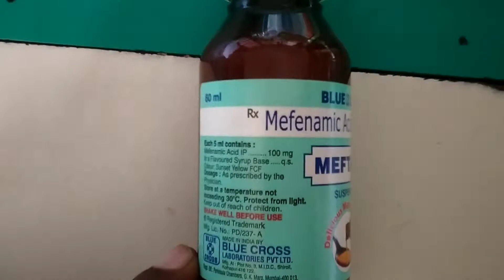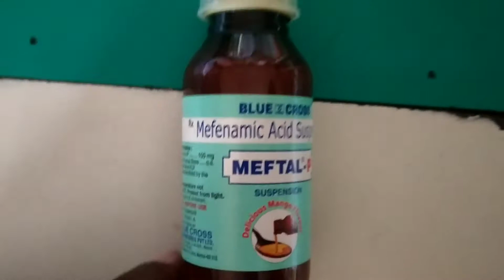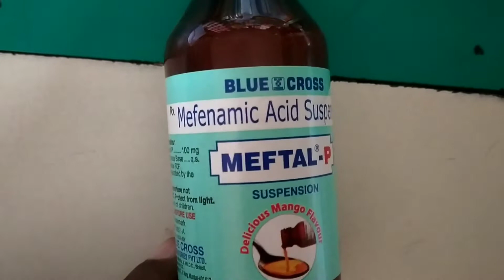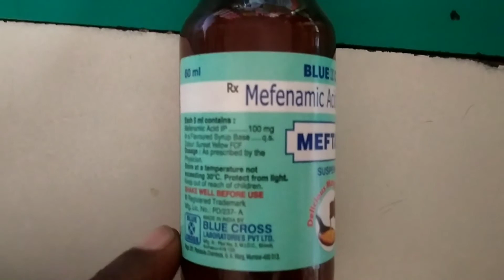Meftal P suspension meftal p uses meftal p suspension price side effects and dose |मेफ्टाल पी